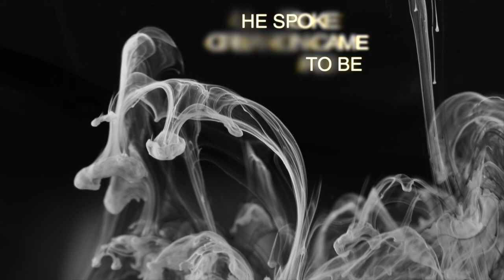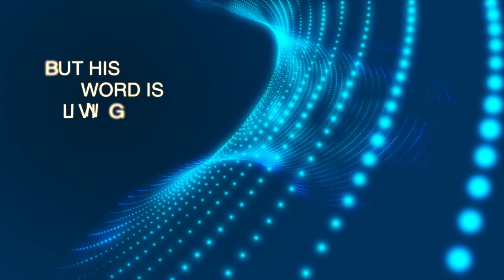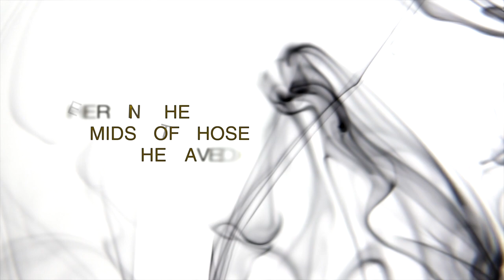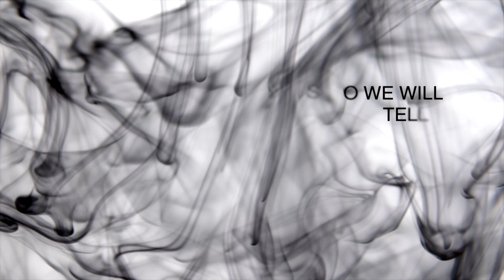Behold the Power of His Word by the Boathouse Project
A cover of Behold the Power of His Word, a song written by our good friend, Michael Morrow recorded by the Boathouse Project of the Boathouse Church, Putney, London.